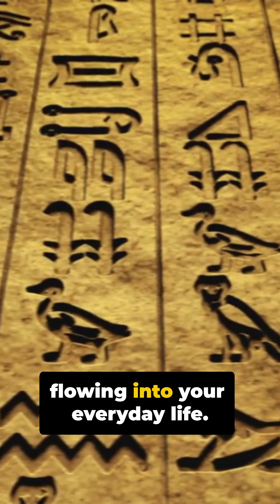How Ancient Egypt Shaped Modern Water Management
Discover how Ancient Egypt’s groundbreaking innovations laid the foundation for today’s water management and irrigation systems! In just 60 seconds, we bust myths and reveal the clever techniques Egyptians used to control the Nile’s flow, boost agriculture, and sustain their civilization. From shadufs to basin irrigation, these ancient inventions continue to influence modern engineering and sustainable farming practices worldwide. Perfect for history buffs curious about the origins of water technology. Dive into the past and see how the wisdom of Ancient Egypt still shapes our future!

OUTLINE:

00:00:00 How Ancient Egypt Shaped Modern Water Management